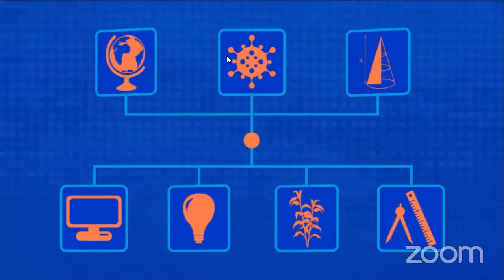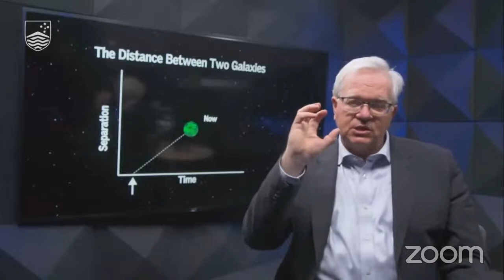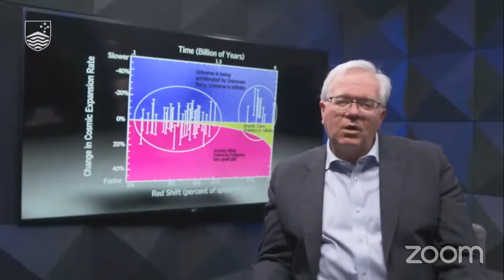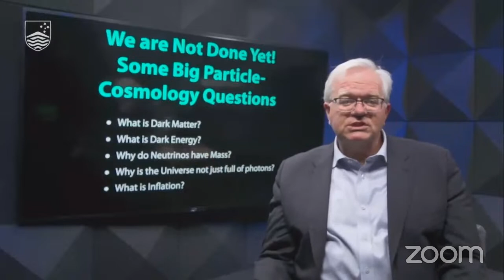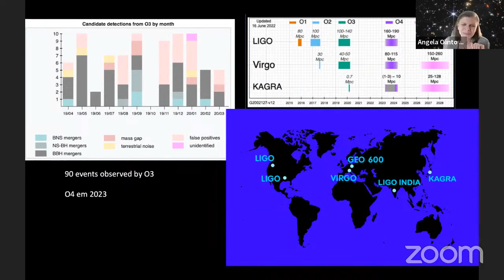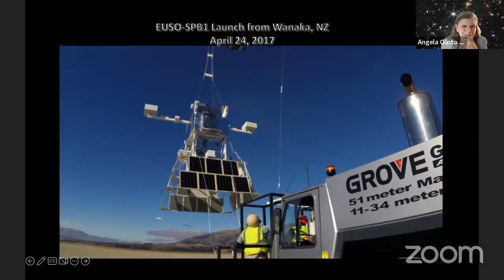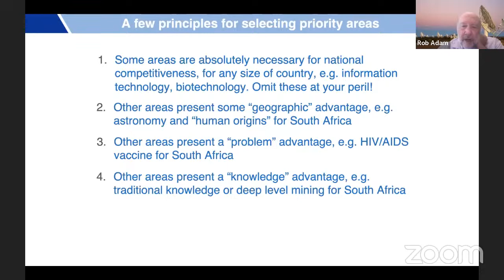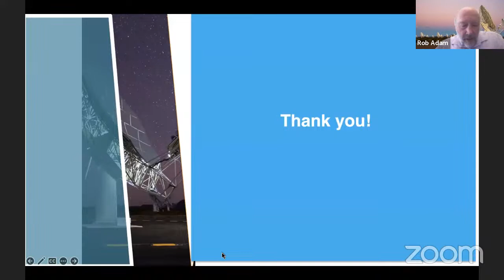14ª Conferência FAPESP 60 anos: Astronomia e Astrofísica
Astronomia dispõe atualmente de um grande número de telescópios e instrumentos científicos que permitem observar o Universo cada vez mais longe e com maior resolução espacial em todas as faixas de comprimento de onda. Novos instrumentos astronômicos estão em construção, como o Square Kilometre Array, na África do Sul – o maior radiotelescópio do mundo, que detectará a formação das primeiras nuvens de hidrogênio há 13 bilhões de anos, quando se formaram as primeiras galáxias e estrelas.

Esta conferência avaliará esse aparato tecnológico e o avanço do conhecimento sobre diferentes mensageiros cósmicos, como ondas gravitacionais, neutrinos e raios cósmicos, além da matéria escura. Adicionalmente a energia escura, que representa 70% do Universo, conferiu ao professor Brian Schmidt, um dos conferencistas, o prêmio Nobel de Física de 2011.

Abertura
Ronaldo Aloise Pilli - vice-presidente do Conselho Superior da FAPESP

Moderador
Beatriz Barbuy - Instituto de Astronomia, Geofísica e Ciências Atmosféricas – USP

Conferencistas
Angela Villela Olinto, reitora da Divisão de Ciências Físicas da Universidade de Chicago

Rob Adam, diretor do Observatório de Radio Astronomia da África do Sul que lidera a participação do país no projeto Square Kilometer Array

Brian P. Schmidt (vídeo), vice-reitor e presidente da ANU (Australian National University) e Prêmio Nobel de Física de 2011

As perguntas serão respondidas durante o evento.

Não haverá emissão de certificados/declaração de presença para os eventos transmitidos on-line